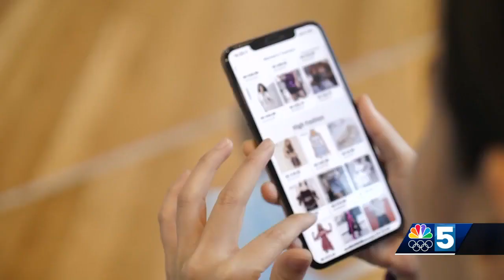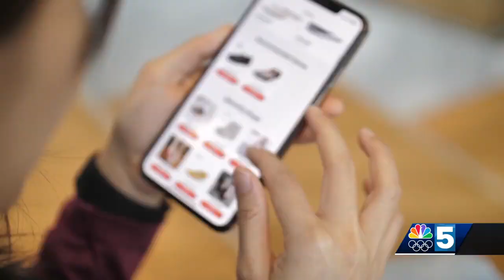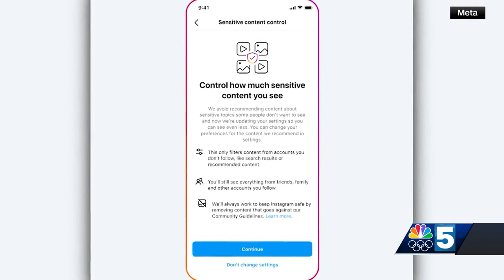Vermont Gov. Phil Scott vetoes consumer protection bill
One of those is a consumer protections bill aimed at helping protect Vermonters private data when online.